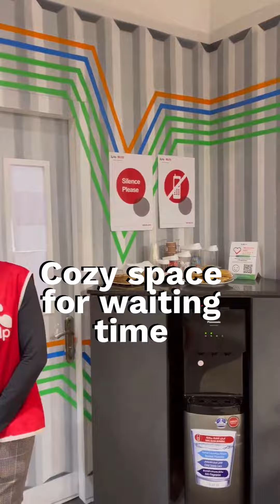Where can I take the IELTS test in Nigeria?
IELTS is accepted by more than 11,000 organisations in over 140 countries. Choosing IELTS gives you more options for the future.